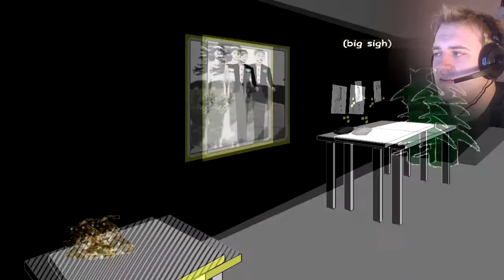Facade - [ LETS PLAY ] (Part 4) MELON!